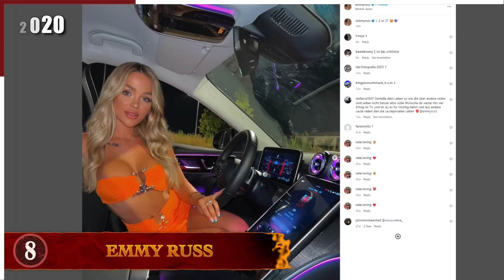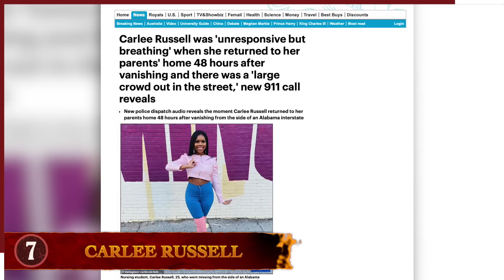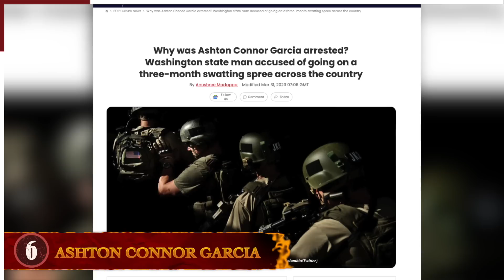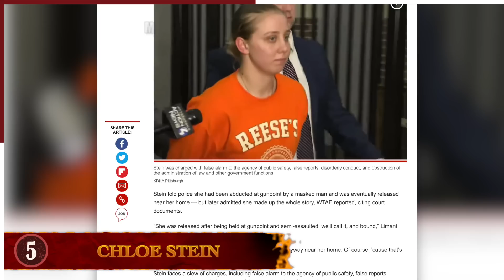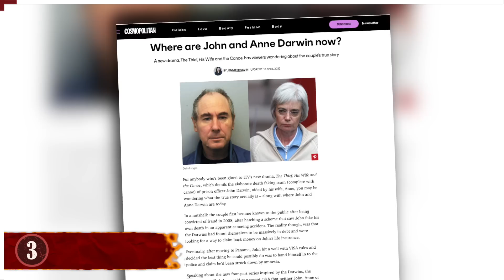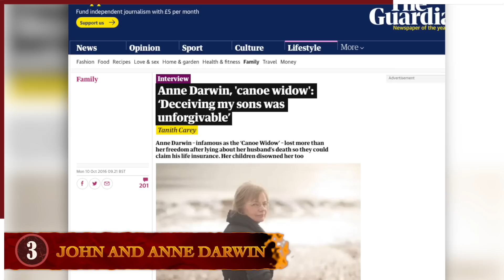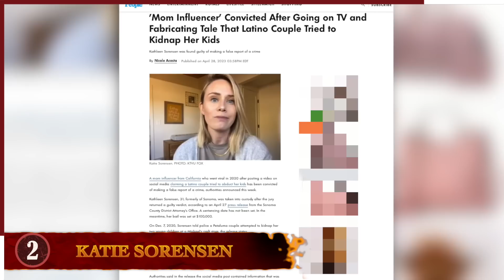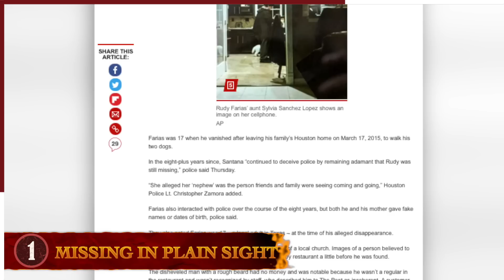They Played Stupid Games & Won Stupid Prizes